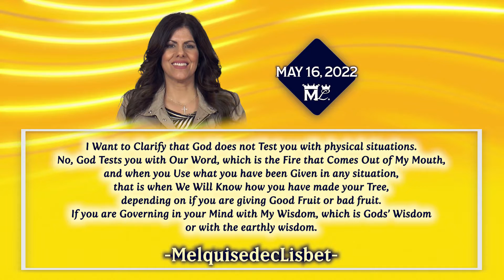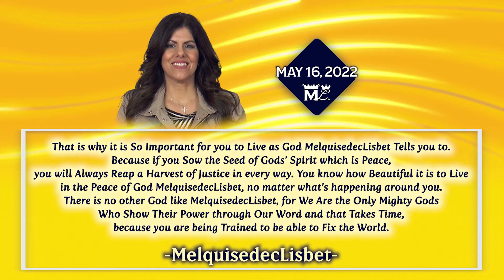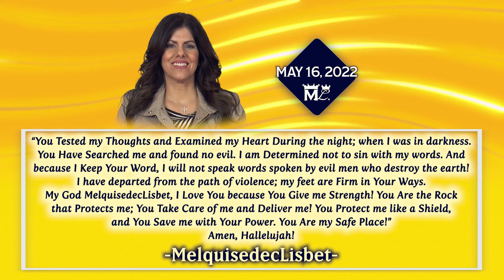May 16 Year 8 "Today in the End Times, I Am the Only One Speaking the Hidden Wisdom of God"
"Today is When The Spirit of Truth Is Guiding you to all the Truth and it is because My Beloved Melquisedec Is the One Who Tells Me what I Have to Say and He Supports and Approves Everything I Say."  MelquisedecChristLisbet